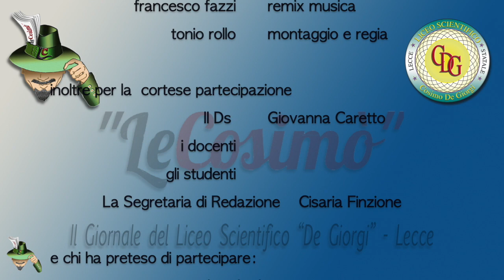“Follow my pamp” from De Giorgi